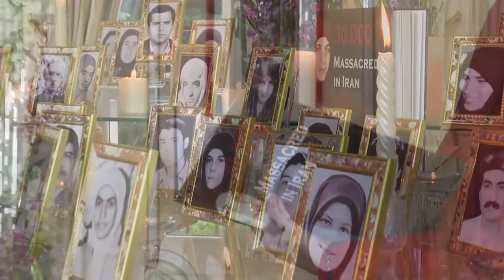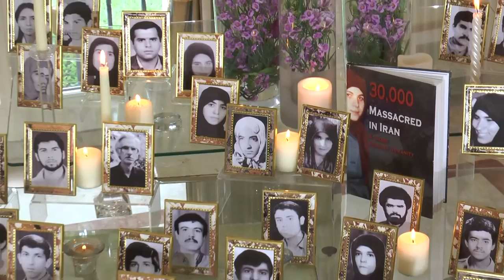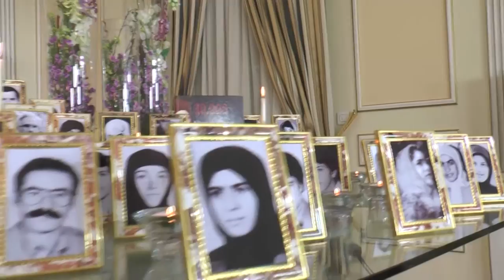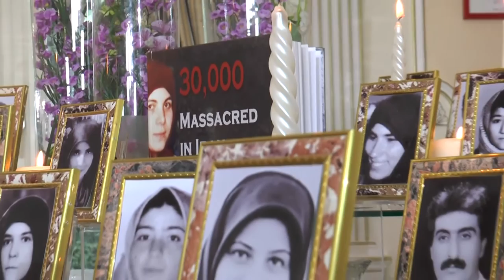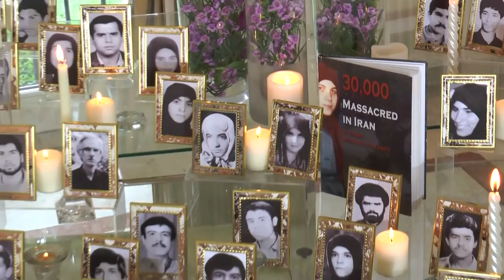پيام مريم رجوي در گراميداشت شهيدان قتل عام سال 67 مرداد 94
پيام مریم رجوی در گرامیداشت شهیدان قتل عام سال ۶۷- مرداد۹۴- اوت ۲۰۱۵بمناسبت بيست و هفتمين سالگرد قتل عام سي هزار زنداني سیاسی
در سال 1367 خميني دژخيم، بعد از پذیرش آتش بس، فتواي قتل عام گروه گروه زندانيان مجاهد و مبارز را صاد‌ر كرد.  چرا که آن قهرمانان حاضر نشدند در برابر دیکتاتوری دینی تسلیم شوند. ايستادند و حماسهة بزرگي در تاريخ ايران خلق كردند.
امروز مردم جهان با ديدن تصاوير جنايات گروه داعش از سفاكيت ارتجاع مذهبي برانگیخته می‌شوند. اما سه دهه پيش، اين خميني دژخيم بود كه با كشتار هزار هزار جوانان ايران، و با صدور احكام جنون‌آساي خود، اساس اين بربريت را بنا كرد.
در آن زمان، خامنه‌اي ولي فقيه كنوني، رئيس جمهور رژيم بود و دربارة اين قتل‌عام علناً مي‌گفت: «ما اعدام مي‌كنيم و با اين مسأله شوخي نمي‌كنيم». در همان زمان، آخوند روحاني رئيس جمهور كنوني رژيم، معاون جانشين فرمانده كل قوا يعني يكي از گردانندگان بالاي حكومت بود.
اين بخشي از واقعيت قتل‌عام زندانيان سياسي است كه هر دو جناح رژيم در ارتكاب آن، مشاركت داشته‌اند. در 27 سال گذشته دفاع از اين نسل‌كشي از معيارهاي وفاداري به ولايت فقيه بوده است. به نحوي كه اين كشتار، بخشي از هويت و تاريخچه همة باندهاي دروني حكومت از اصلاح‌طلبان قلابي و سبزهاي درون رژيم، تا مدعيان اعتدال است. اما بخش دیگر این واقعیت، این است که آن خونهای پاک، هرگز نه از دامن این رژیم پاک خواهد شد و نه از خاطرة تاریخی مردم ایران محو می‌شود. بخش ديگري از اين واقعيت، سكوت غيرقابل توجيه دولتهاي مماشاتگر غرب و ملل متحد است كه كه بايد پاسخگوي آن باشند.